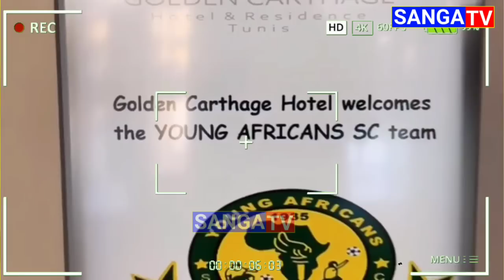Tazama: ALICHOKISEMA RAISI WA YANGA BAADA YA KUTUA AFRICA KUSIN / FIGISU ZIMEANZA / TUPO MAKINI SANA